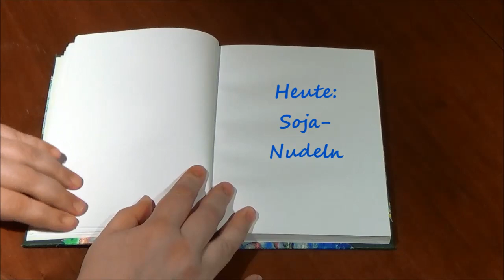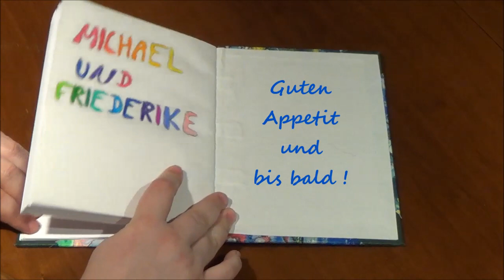Low Carb Schlemmen - Soja-Nudeln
Heute gibt es selbstgemachte Nudeln auf der Basis von Soja-Mehl.

Zutaten:
2 TL Gluten (Weizenkleber) - online bestellbar z.B.
1 Ei
1 Prise Salz
Etwas Wasser